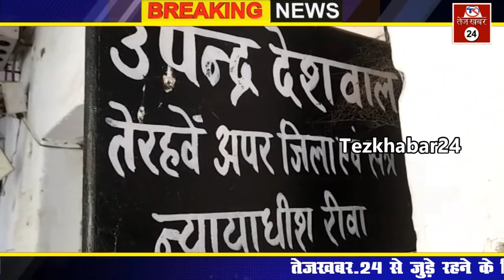रीवा में पत्नी के हत्यारे🚨 को कोर्ट ने सुनाई आजीवन🚨 कारावास कीसजा🚨...